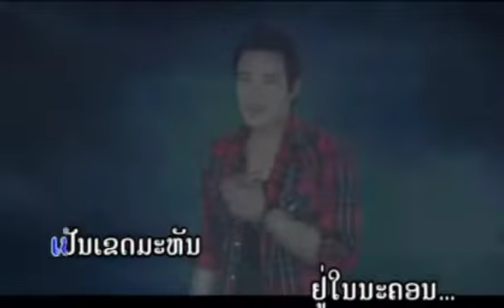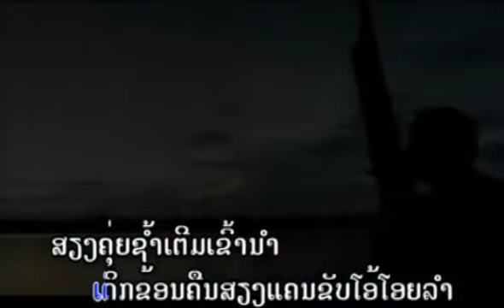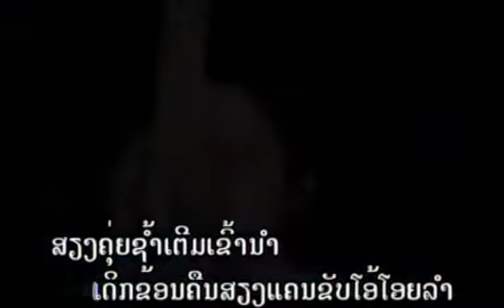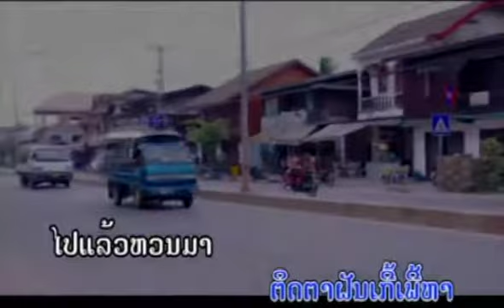Duong dalaphone ສວນມອນ TS Studio karaoke